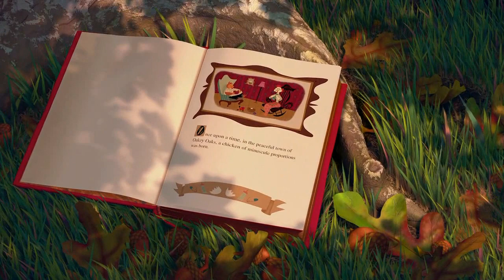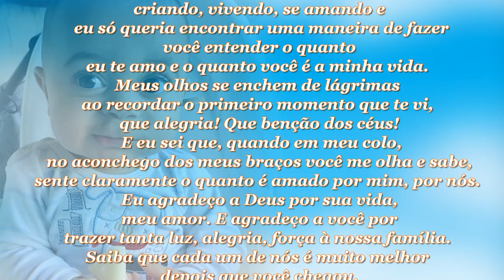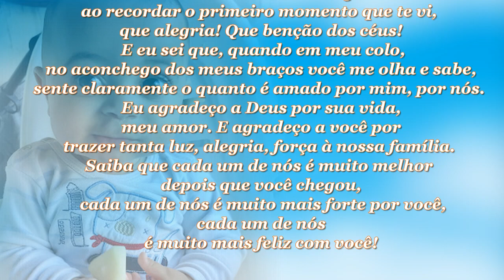RETROSPECTIVA NOAH 1 ANO-ARCA DE NOÉ